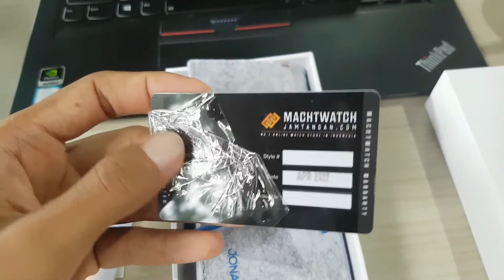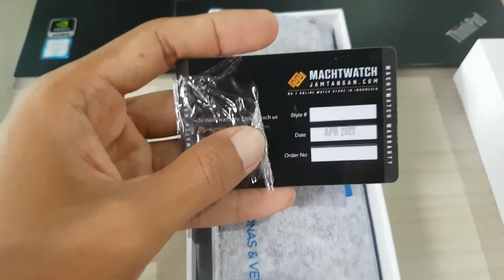Unboxing Jam Tangan Jonas & Verus Y00820 Q6 PPLLL Dial Blue Rose Gold